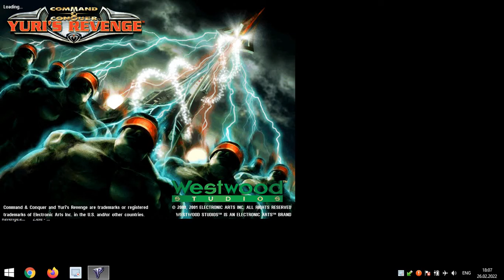Red Alert 2 Yuri's Revenge Great Britain vs 7 Korea brutal superweapon